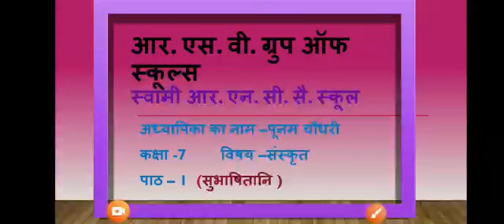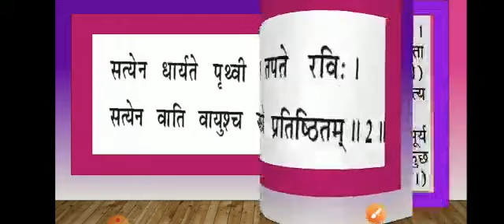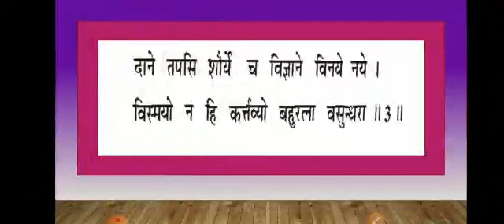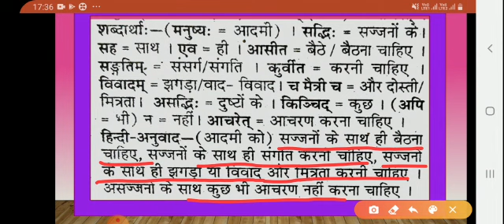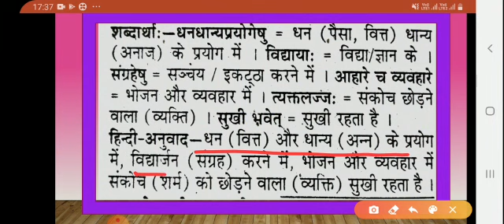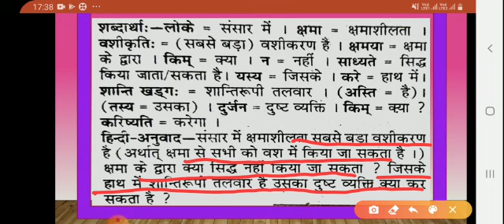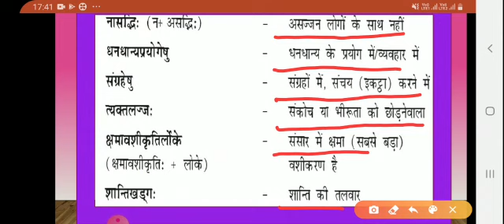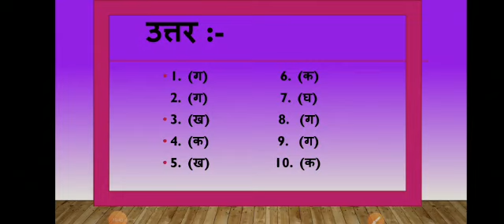Subject :- Sanskrit Class :- 7 CH :- 1